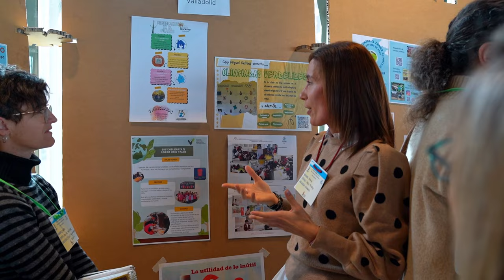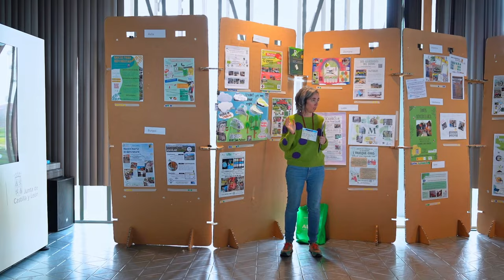7/03/2024 Programa MOAI de apoyo y seguimiento al Sello Ambiental Centros Educativo Sostenible.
El sello ambiental es una iniciativa de las consejerías competentes en educación y medio ambiente.
Reconocer a los centros docentes no universitarios que desarrollan la ambientalización integral del centro, basada en la educación y en la gestión ambiental.
El programa MOAI presta apoyo activo a los centros reconocidos para mejorar sus acciones , compartir experiencias y promover el conocimiento colaborativo.
Impulsa un funcionamiento en Red de los centros acreditados
Además, ayuda a los centros interesados en la obtención del Sello ambiental, facilitando la preparación de su candidatura.